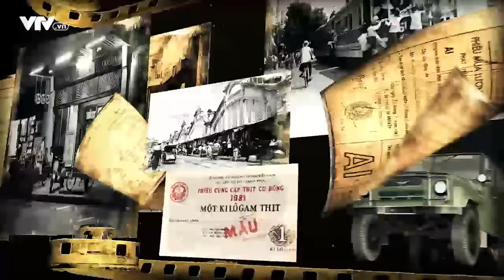Nghệ thuật "đuổi khách" của chị Nguyệt thảo mai | VTV24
Khi con trai chủ tịch gặp chị Nguyệt và cái kết...